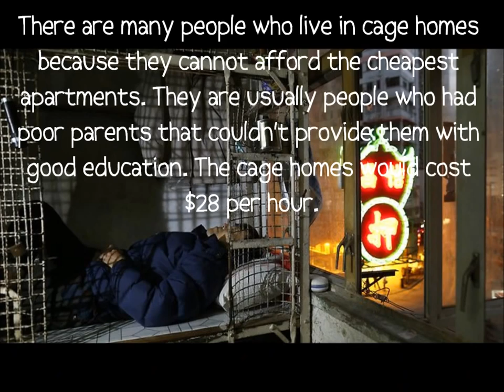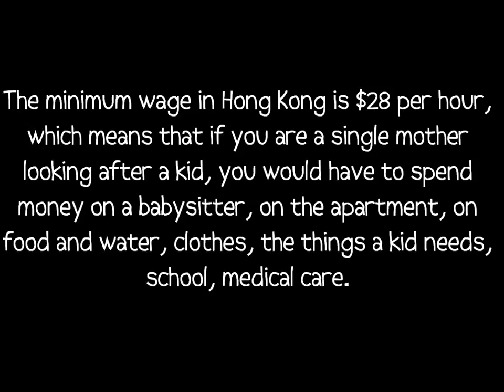Hong Kong Development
For geo hw